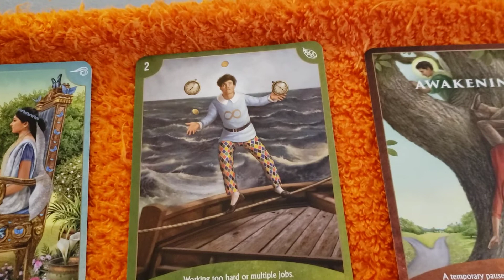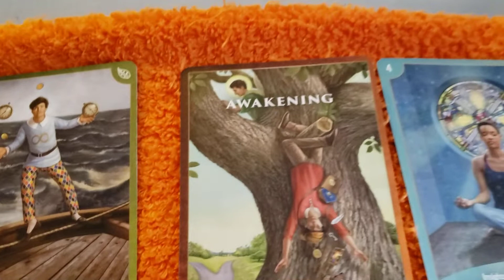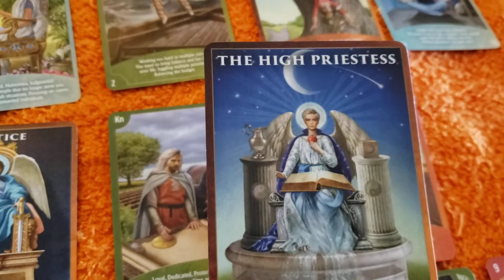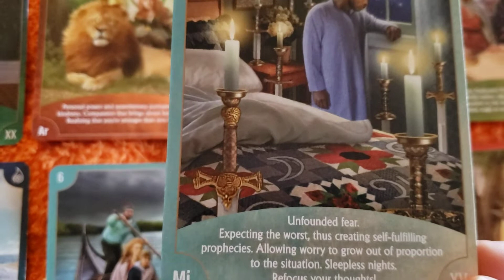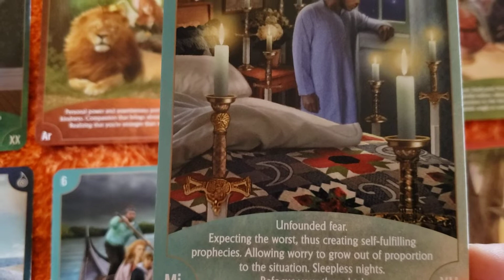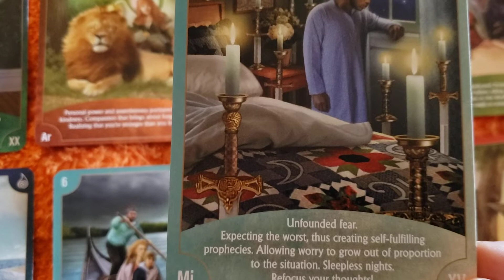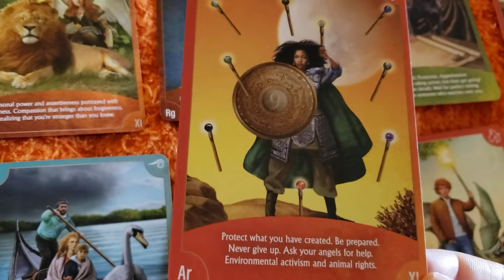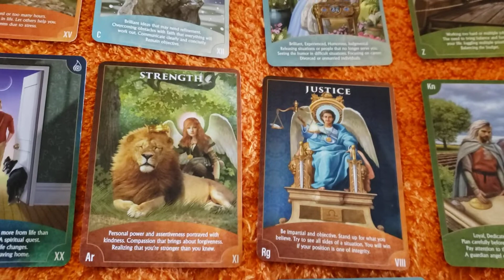Scorpio😃 Tarot Reading everything is going to work out fine!6.13.2021